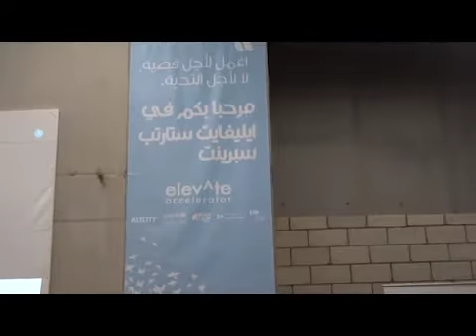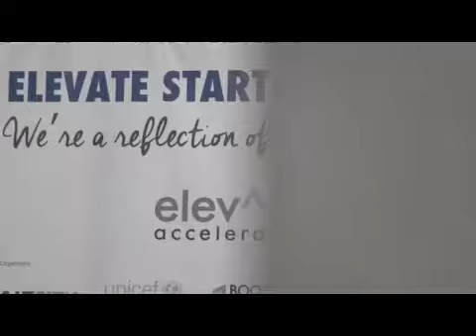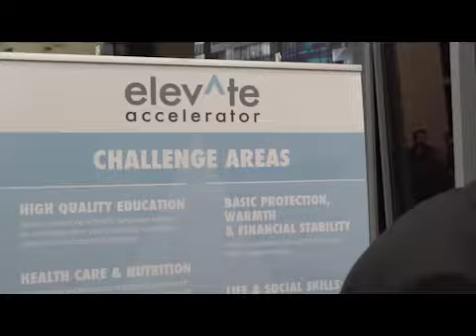Elevate Startup Sprint